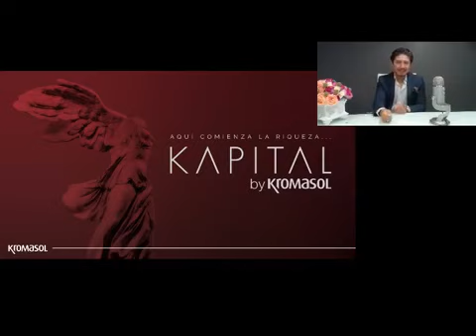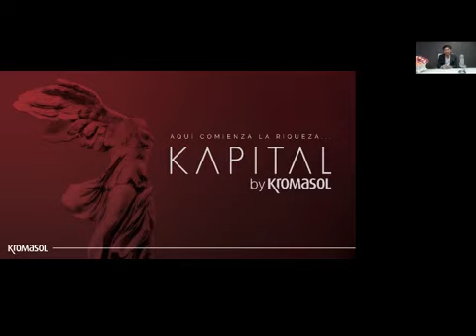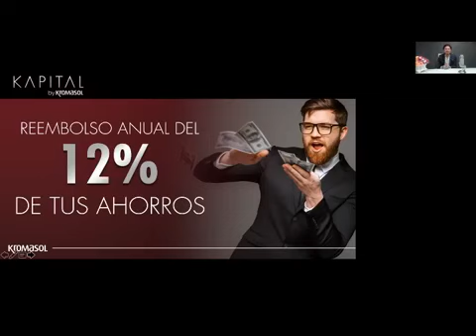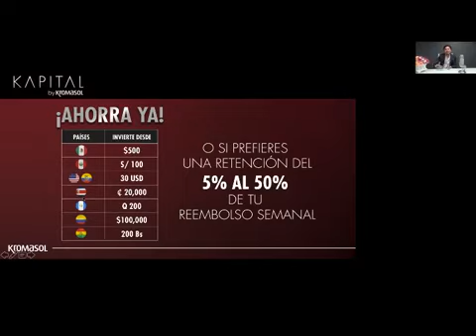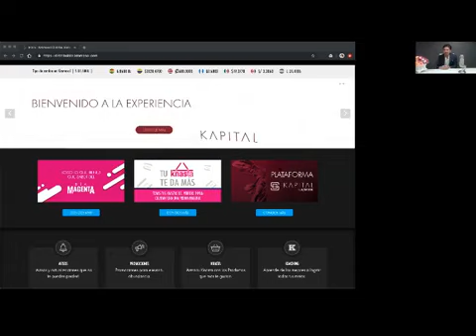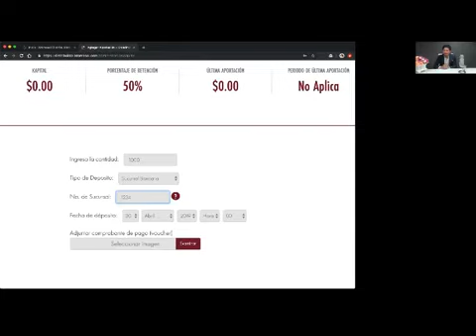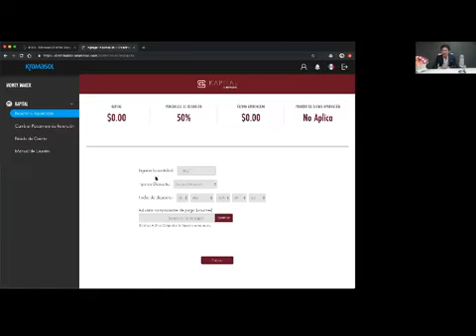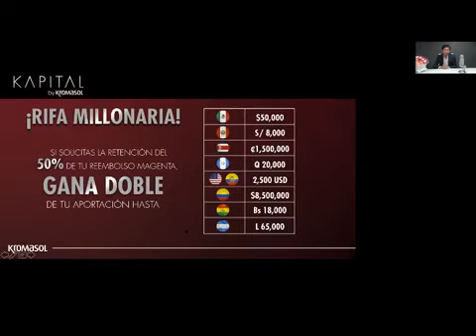TODO LO QUE NECESITAS SABER DE KAPITAL BY KROMASOL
Una nueva forma de ganar en kromasol
Beneficio exclusivo para Mayoristas

Únete a mi red de multinivel. Sólo envía tus datos al número whatsapp que aparece más abajo y regístrate con tu clave internacional en 3 minutos